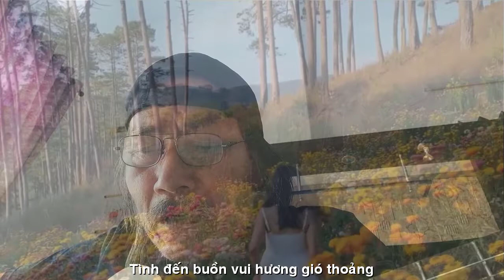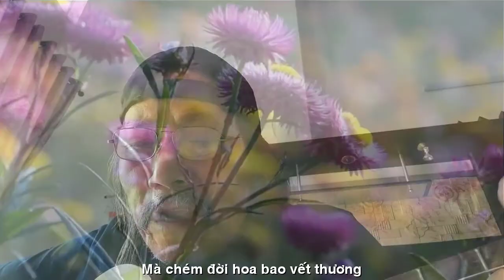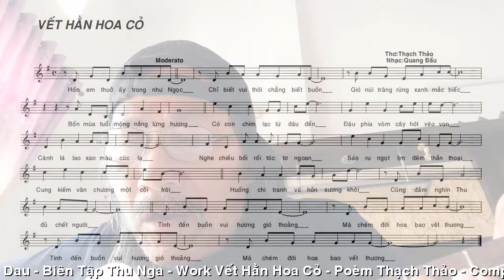[FULL HD]THẠCH THẢO VẾT HẰN HOA CỎ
TÁC PHẨM:VẾT HẰN HOA CỎ
THƠ:THẠCH THẢO

VẾT HẰN HOA CỎ
Hồn em thuở ấy trong như ngọc
Chỉ biết vui thôi, chẳng biết buồn
Gió núi trăng rừng xanh mắt biếc
Bốn mùa tuổi mộng nắng lừng hương.
Có con chim lạc từ đâu đến
Đậu phía vòm cây hót véo von
Cành lá lao xao màu cúc lạ
Nghe chiều bối rối tóc tơ ngoan.
Sáo ru ngọt lịm đêm thần thoại
Cung kiếm, văn chương một cõi trời
Huống chi tranh vẽ hồn sương khói
Cũng đắm nghìn thu đủ chết người .
Tình đến buồn vui hương gió thoảng
Mà chém đời hoa ...bao vết thương.